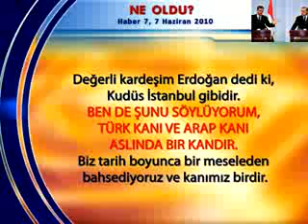Adnan Oktar ''Araplar, Türklerin lider olduğunu biliyorlar'' demişti ve sonra ne oldu?